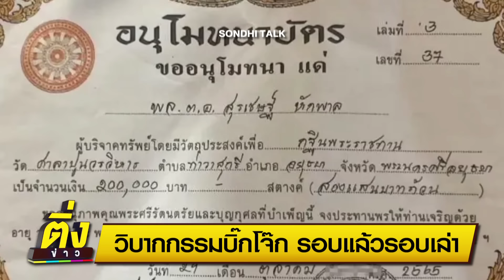วิบากกรรมบิ๊กโจ๊ก รอบแล้วรอบเล่า | ติ่งข่าว | วันที่ 14 มี.ค.67